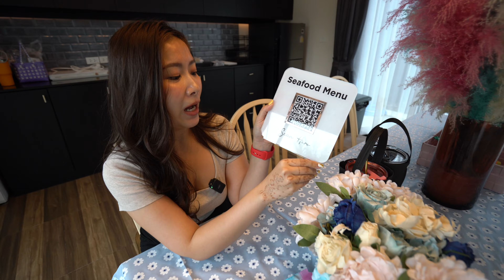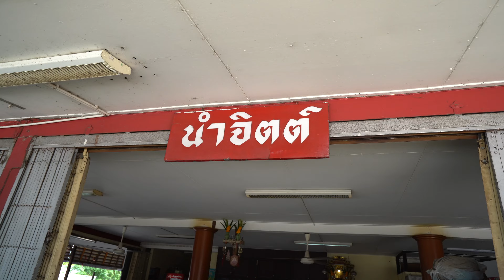EP.51 - หมาไปเที่ยว | รีวิวพูลวิลล่าชะอำพักได้ 10 คน! ที่ Orange Pool Villa น้องหมาลงสระว่ายน้ำได้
เด็กๆบ้านไหนชอบเล่นน้ำ ชอบว่ายน้ำยกมือขึ้น!!

คลิปนี้เรามาแนะนำบ้านพักสไตล์ Pool Villa ที่ชะอำกันค่ะ มาพักที่นี่นอกจากจะได้พื้นที่ส่วนกลางแบบส่วนตัวกว้างๆ ตกแต่งสวยงามแล้ว อุปกรณ์ทำอาหารเอย จาน ชาม ช้อน ส้อมเอย เรียกว่าครบกว่านี้ไม่มีแล้วค่ะ พักได้สูงสุดถึง 10 คน อยู่ไม่ไกลจากในเมือง สามารถออกไปซื้อขนมซื้อของได้สะดวก สั่งอาหารเข้ามาก็ได้ค่ะ และที่สำคัญนะคะ น้องหมาของเราสามารถเล่นน้ำ ว่ายน้ำได้ตามใจเลยค่ะ ตอบโจทย์เด็กๆที่ชอบเล่นน้ำแน่นอนค่ะ

สนใจจองบ้านพักติดต่อเจ้าของบ้าน :

พิกัด :
Orange Pool Villa

ร้านนำจิตต์ ก๋วยเตี๋ยวหมูหน่อไม้ฝรั่ง